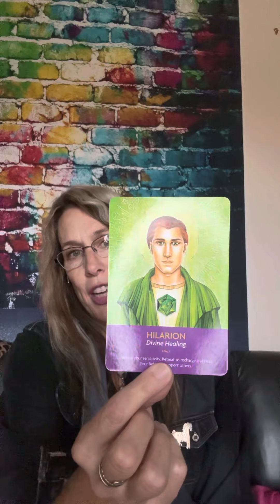Today’s Collective Energy Report For Mother Earth Lady Gaia! It’s All About Healing!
We are all here to help each other to raise our awareness that our World is changing, and so are we! Lets heal, lets heal each other! How do we do that? We simply choose to love all beings, both human and in the animal kingdom! Understanding, kindness, love! We all need more of that, don’t we?

Rev Melissa

Ponder this…Everything means something! This video is 11 min, 21 sec. Long!

Angel number 1121 is an auspicious sign from the angels and the Universal Energies to look forward to new experiences and opportunities; trust that your thoughts, feelings, and beliefs will manifest your true desires.